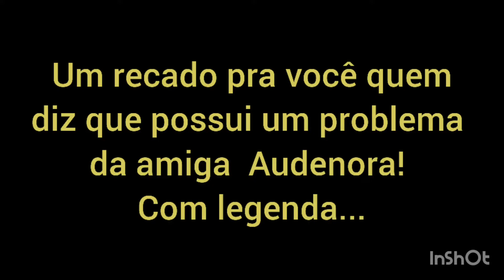PALAVRAS MARAVILHOSAS DA AUDENORA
Uma mensagem pra você que acha tem problema!